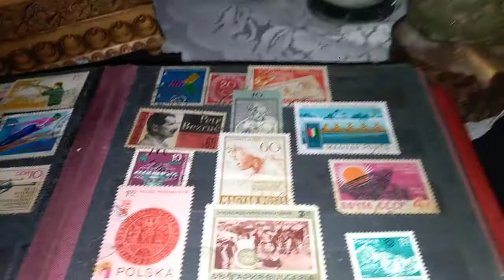Polskie znaczki pocztowe na sprzedaż